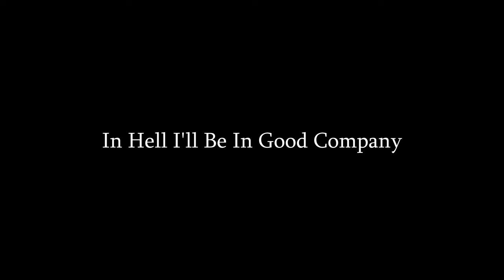In Hell I'll Be In Good Company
An impromptu session trying out some of the Anchor Guitars at Arcadia Music, Biggar.

1 mic. 1 camera. 1 take.

This was one of 4 songs recorded.

Kieron O'Neill - Guitar & Vocals
Rab Armour - Guitar & Vocals
Chris Jackson - Percussion